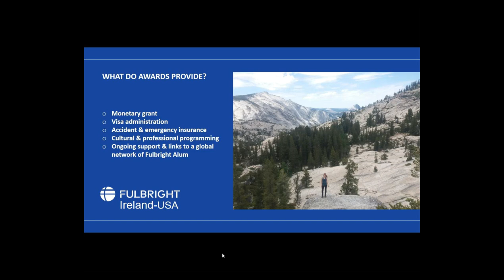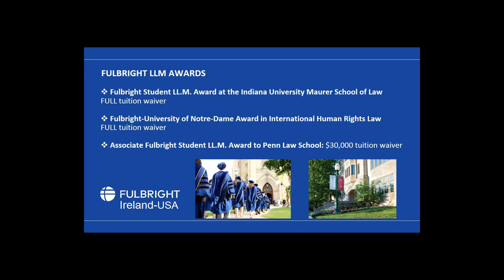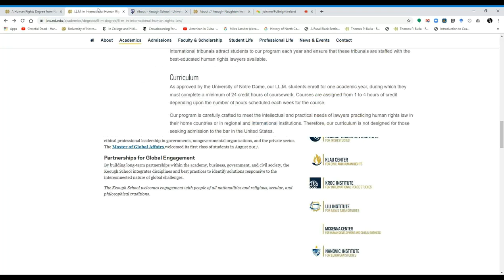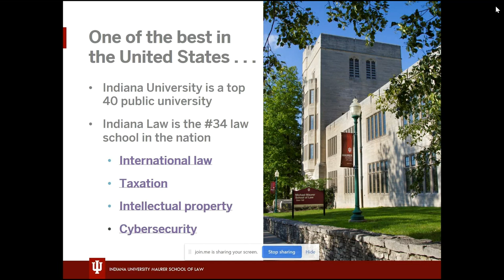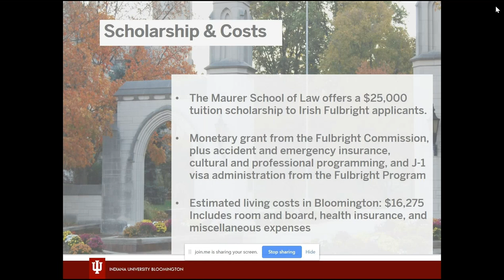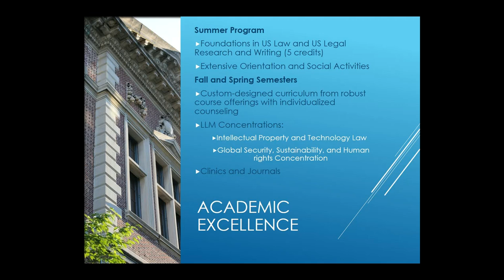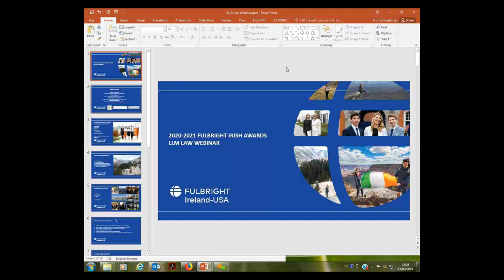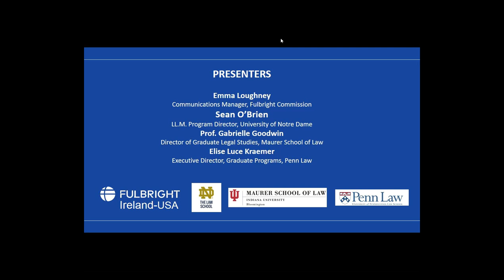2020-2021 Fulbright LLM Webinar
This Webinar will include presentations from Notre Dame Law School, Maurer School of Law and Penn Law. These programmes offer full or partial tuition waivers for Fulbright Awardees. See the relevant Awards flyers for preliminary information on these Awards